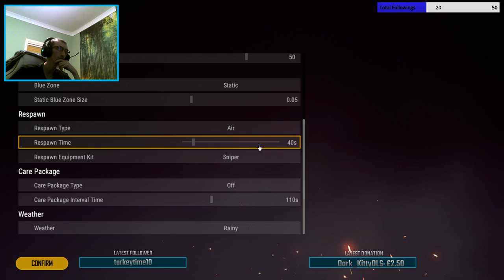Highlight: (18+) ill playing pubg lol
bit of duos , then leading into some 6man platoon style matches with k98s only. fpp.